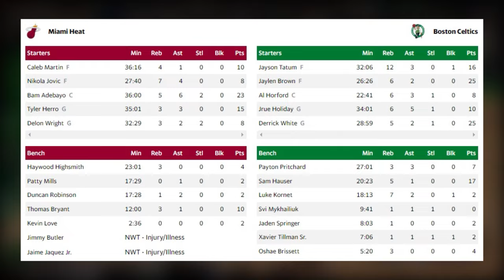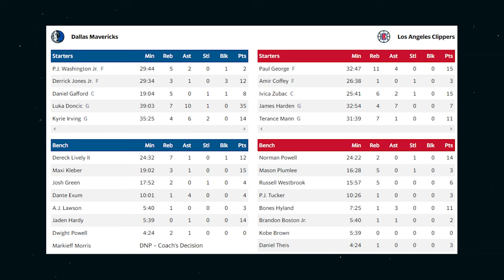ДОНЧИЧ И ХАРДЕН НА МАНГАЛЕ / БАТЛЕР ПОМОЖЕТ СВОЕЙ КОМАНДЕ? / ОБЗОР ИГРОВОГО ДНЯ NBA 02.05.2024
Тайм-коды:
00:00 Начало
00:24 Хит - Бостон feat Барденов
02:13 Баскетбольный магазин
02:39 Даллас - Клипперс feat Хамидулин
04:31 Сетка Плей-Офф
04:56 Конец

А также, за своими любимыми командами: Атланта Хокс (Atlanta Hawks), Бруклин Нетс (Brooklyn Nets), Бостон Селтикс (Boston Celtics), Вашингтон Уизардс (Washington Wizards), Голден Стэйт Уорриорз (Golden State Warriors), Даллас Маверикс (Dallas Mavericks), Денвер Наггетс (Denver Nuggets), Детройт Пистонс (Detroit Pistons), Милуоки Бакс (Milwaukee Bucks), Майами Хит (Miami Heat), Портленд Трэйл Блэйзерс (Portland Trail Blazers), Нью-Йорк Никс (New York Knicks), , Лос-Анджелес Клипперс (Los Angeles Clippers), Мемфис Гриззлис (Memphis Grizzlies), Лос-Анджелес Лейкерс (Los Angeles Lakers), Сакраменто Кингз (Sacramento Kings), Оклахома-Сити Тандер (Oklahoma City Thunder), Сан-Антонио Спёрс (San Antonio Spurs), Чикаго Буллз (Chicago Bulls), Филадельфия Севенти Сиксерс (Philadelphia 76ers), Финикс Санз (Phoenix Suns), Юта Джаз (Utah Jazz)

All about NBA. ALL NBA PLAYERS, ALL NBA TEAMS. ALL ABOUT BASKETBALL.